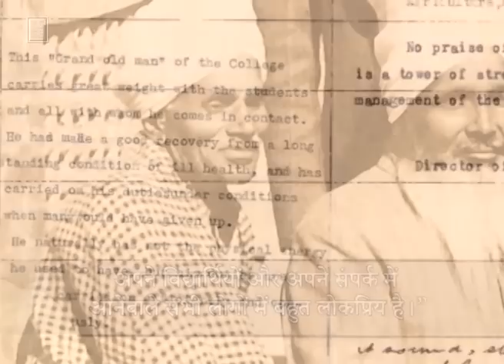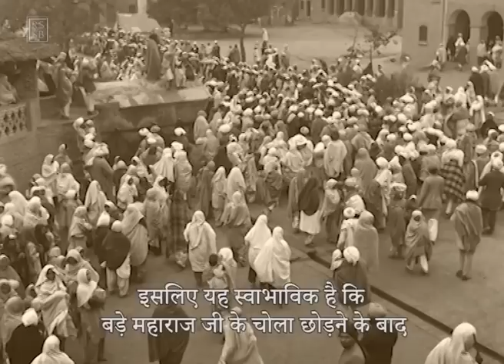Sardar Bahadur Jagat Singh (1884 - 1951) – Background (Hindi) - RSSB Movie Clip